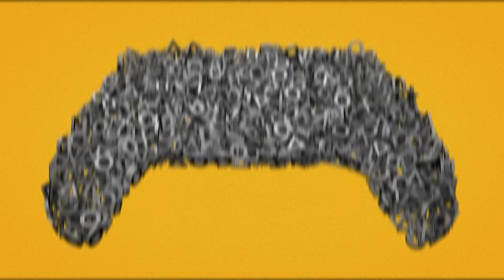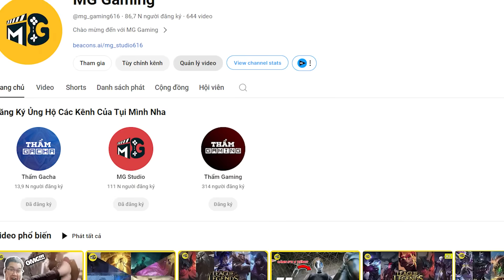ĐÂU LÀ NHÂN VẬT MẠNH NHẤT VÙNG ĐẤT TRI THỨC SUMERU | TIER LIST GENSHIN 2024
Copyright by MG Studio. Please do not Reup